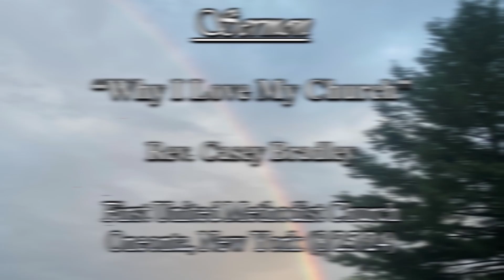Sermon “Why I Love My Church” Rev. Casey Bradley First UMC Oneonta, NY (8/25/24) Worship in the Park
First United Methodist Church, Oneonta, N.Y.
Elm Park United Methodist Church, Oneonta, N.Y.
Otego United Methodist Church
10:30am
Please join our livestream on YouTube at 10:30 a.m. on Sundays!